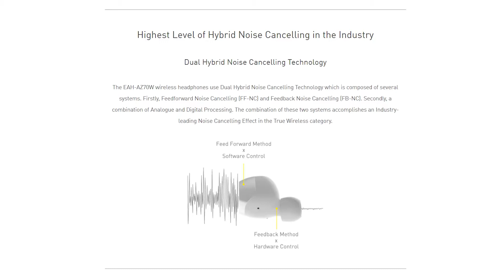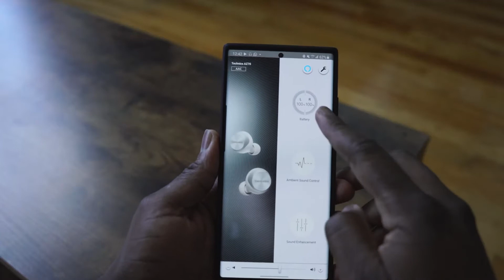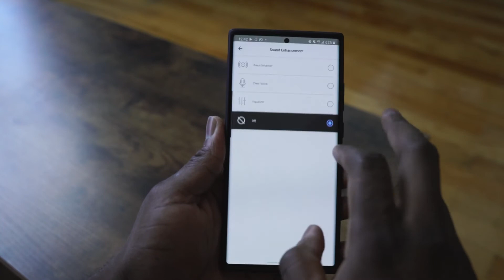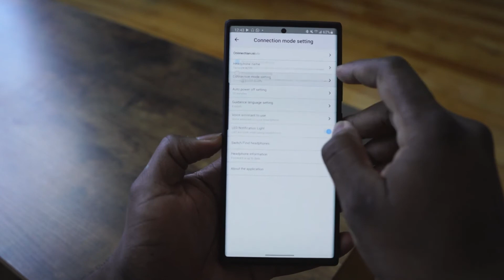Eah Az70w - Technics Eah-Az70w | Technics Earbuds | Technics Eah-Az70w Review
eah az70w - technics az70 true wireless noise canceling earbuds.

technics az70w | kabelloser in ear bluetooth kopfhörer.

technics eah az70w earbuds review - unboxing & first impressions!

technics az70 review | why you should watch this (and why other companies should be worried).
the tetechnics eah az70w are some powerful earbuds when all the features are taken advantage of.

Thank you for your viewing. Please click the button of the support link